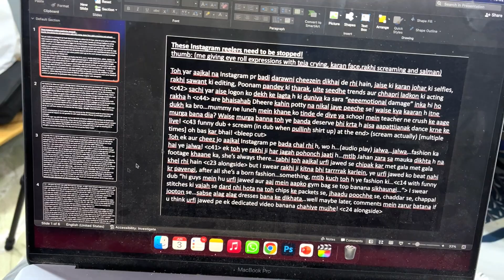A Week in My Life : Hospital Edition | ShivamThinks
Why Policybazaar?

Policybazaar is India’s largest insurance comparison platform. You can simply compare and buy from the widest range of insurance and investment products on the Policybazaar without any agent or pay any commission.

SD Card

Editing Gear-
My Laptop

Personal-
My Phone